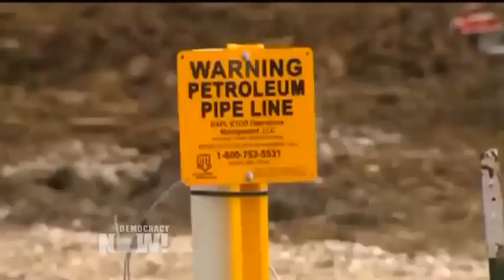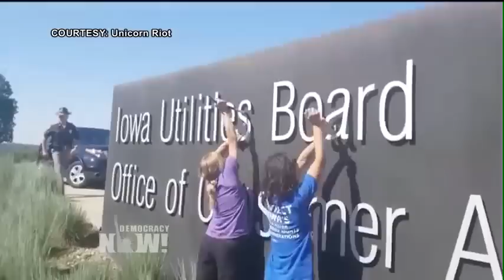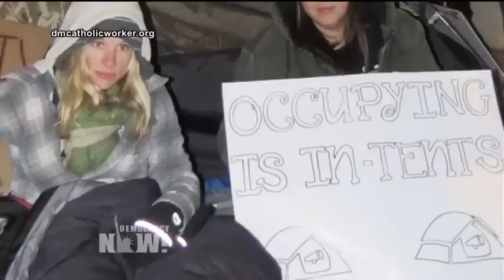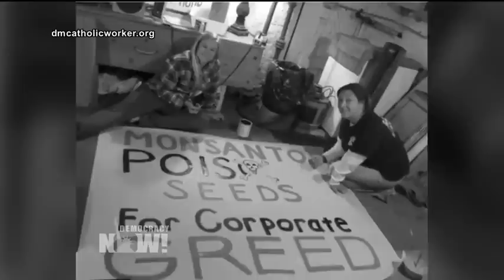Meet the Two Catholic Workers Who Secretly Sabotaged the Dakota Access Pipeline to Halt Construction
- Two Iowa-based Catholic Worker activists revealed they secretly carried out multiple acts of sabotage and arson in order to stop construction of the controversial $3.8 billion Dakota Access pipeline. We speak with Jessica Reznicek and Ruby Montoya about how they set fire to heavy machinery being used to construct the pipeline. They say their actions were inspired by the anti-nuclear Plowshares Movement which used nonviolent direct action to target nuclear warheads and military installations.